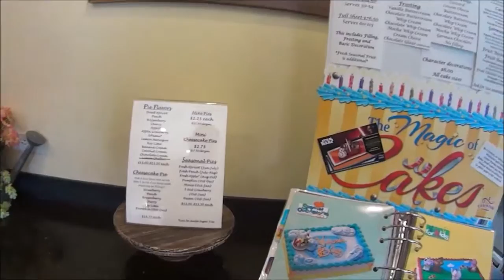Lester Farms Bakery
Come along with us as we browse the goodies counter at Lester Farms Bakery in Winters, Ca. So Good !! So Yummy !!